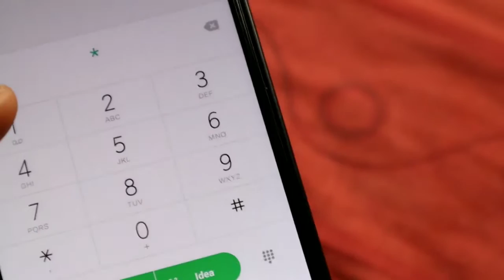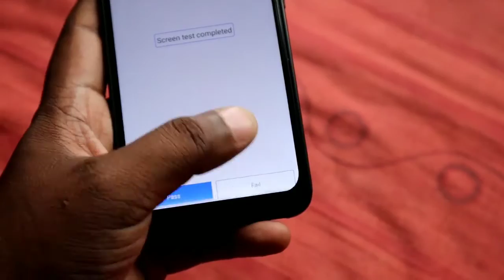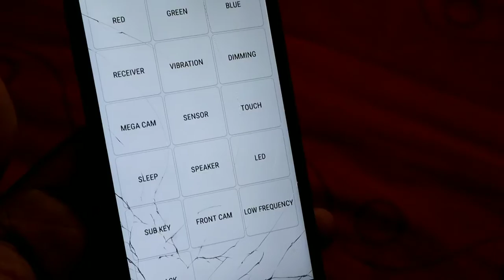How to Check Mobile phones | Malayalam | Faslu Tech